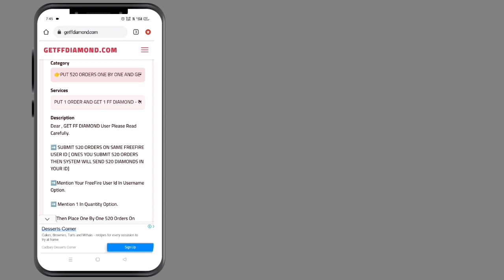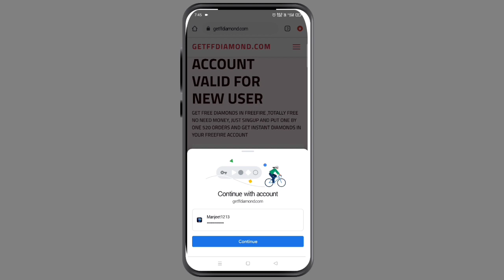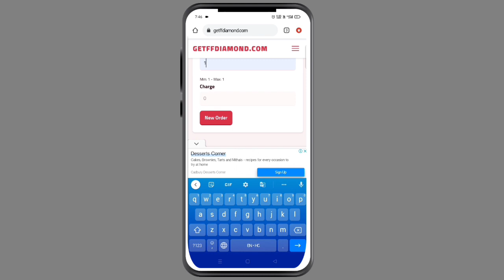WHY SPECIAL AIRDROP NOT COMING IN FREE FIRE | FREE FIRE MAIN AIRDROP KYU NAHI AA RHA HAI |OB33UPDATE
WHY SPECIAL AIRDROP NOT COMING IN FREE FIRE | REE FIRE MAIN AIRDROP KYU NAHI AA RHA HAI |OB33UPDATE

Special Airdrop Not Coming In Free Fire | Free Fire Me Airdrop Nahi Aa Raha Hai | Airdrop Problem

TAGS IGNORE

free fire special airdrop not coming problem
free fire me airdrop kyu nahi aa raha hai
free fire airdrop not coming after update
special airdrop kyu nahi aa raha hai
free fire special airdrop problem solve
airdrop not coming in free fire
free fire special airdrop dollar problem
free fire me 1 month se airdrop nhi aa raha hai free fire me ek mahine se airdrop nhi aa raha hai, free fire me 1 month se airdrop nhi aa raha hai to kya kare
29 rs special airdrop trick free fire
10 rs special airdrop trick free fire
10rs special airdrop trick latest free fire,
get 10rs 29rs special airdrop trick free fire
how to get 10 and 29 rs 299 diamond special airdrop in free fire, 29 ka airdrop kaise laye
how to claim 100% discount airdrop
free fire claim 100 discount in special airdrop
special airdrop free fire 100 off